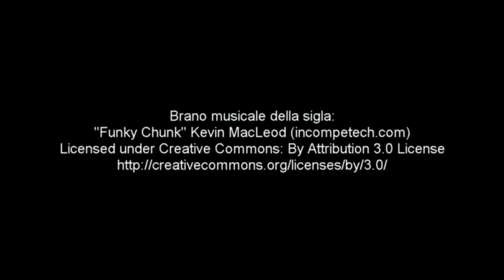Sul piatto della bilancia - 2020 28 - Lucia Campanella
Sul piatto della bilancia c'è l'importanza della lettura. Ospite della nuova puntata è Lucia Campanella, autrice del libro "La strada madre".